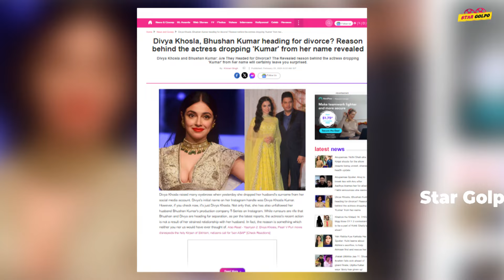Shahid - Kareena র বি*ব্রতকর মুহূর্তের ভিডিও ভাইরাল! Nora র জন্য ডিভোর্স হচ্ছে T-Series এর মালিক এর?